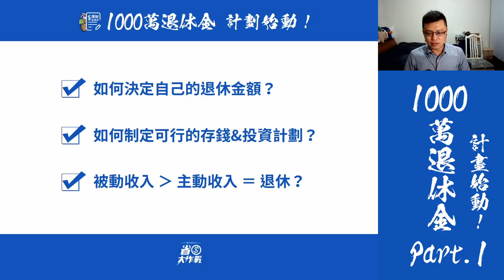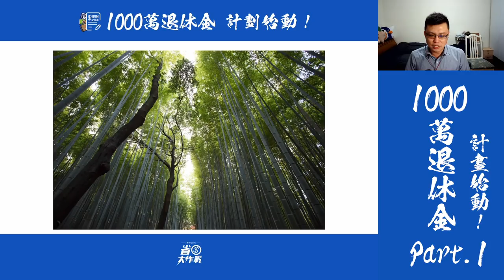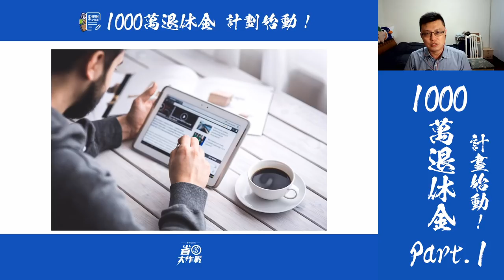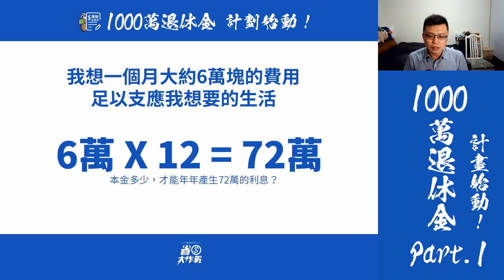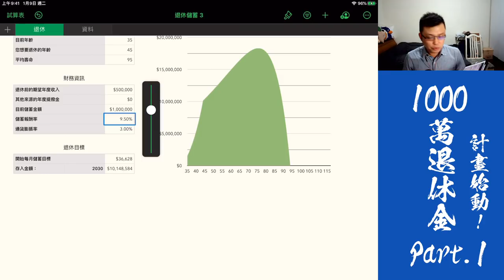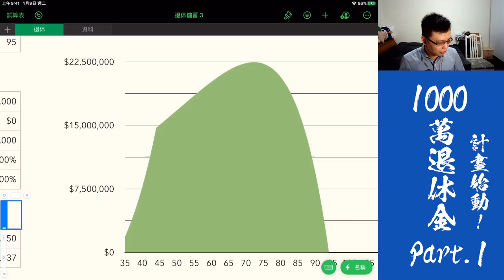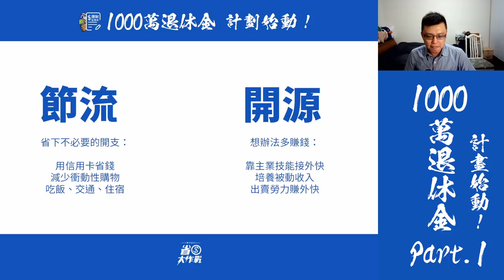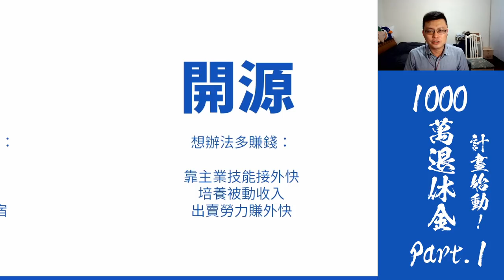寶可孟的「1000萬退休金」計劃始動！－Part.1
之前一直跟大家嚷嚷我要存1000萬，但小資族、到底要怎麼做，才能真正的做到10年之內存1000萬呢？這支系列影片的第一集，就讓寶可孟帶你手把手走一回！